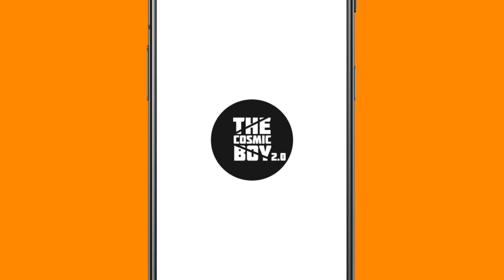END TOUR | Fighting Ender Dragon With Elytra | Minecraft 1.17 | Lets Play #13 | THE COSMIC BOY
END TOUR
Minecraft 1.17

My Gear :
Keyboard : Red Dragon Karura
Mouse : Dell Wireless Mouse
Headsets : Corsair HS50
Mic : Maono AU-A04
Chair : Green Soul Monster Ultimate (GS-734US)